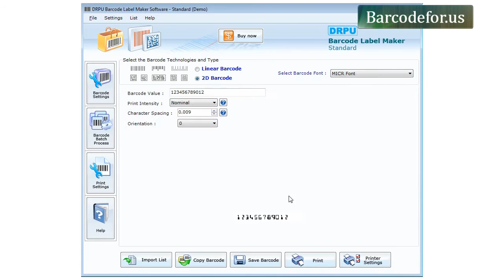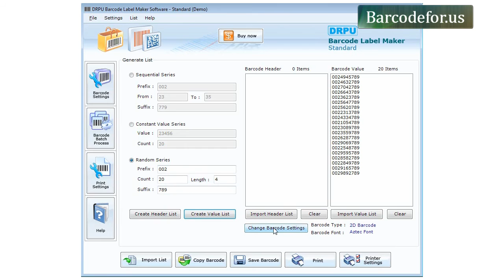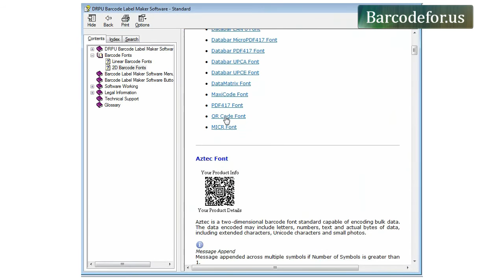Process to Create Barcodes of Linear Fonts using DRPU Barcode Label Maker Software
This Demonstrative video is about process to create barcodes of linear fonts using DRPU Barcode Label Maker Software. Application offers two panels (Barcode settings and Barcode Designing View) for designing barcode labels. User can add WordArt Text Styling feature in their ID Cards. Software allows user to laminate designed ID Cards using lamination pouch and lamination machine.